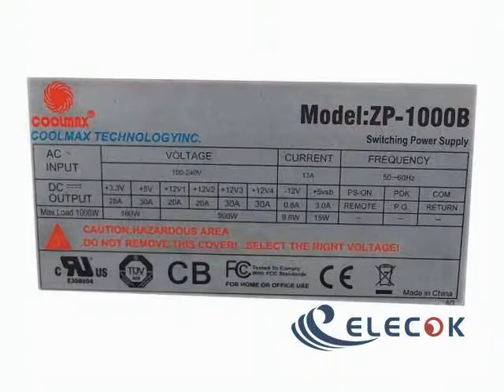Coolmax ZP-1000B Server - Supply 1000W ZP-1000B ATX Used